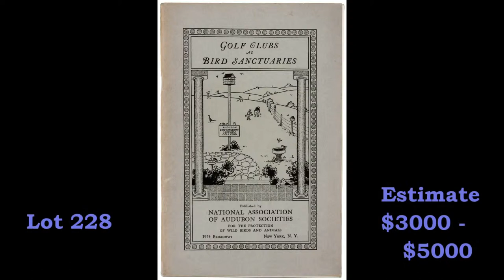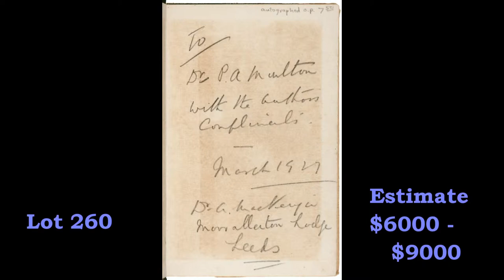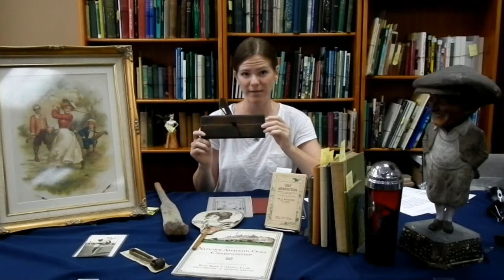Sale 513: Rare Golf Books & Memorabilia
Specialist Erin Escobar discusses highlights from Sale 513 - Rare Bolf Books Y Memorabilia:  The Collection of Dr. Robert Weisgerger, GSC #128, with Additions to be held Thursday, August 22nd, 2013 at 11:00 am Pacific Time